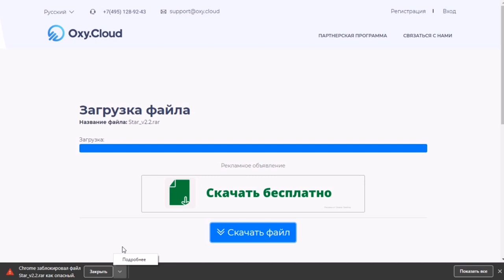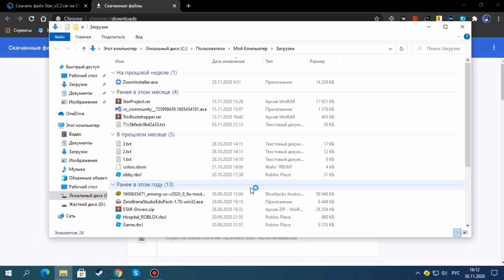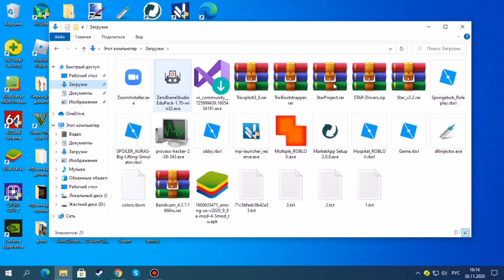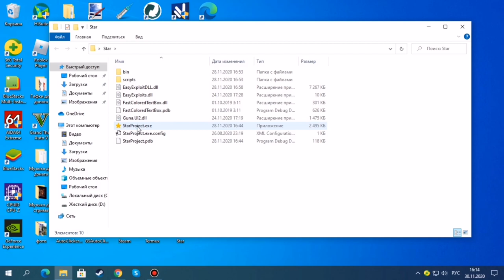СКАЧАЛ ЧИТ ДЛЯ РОБЛОКСА, САМЫЙ ЛУЧШИЙ ЧИТ| ROBLOX CHEAT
Star(чит).

Соц.сети

Не читать.